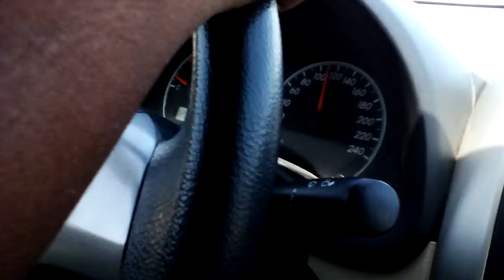Nizwa To Muscat Highway